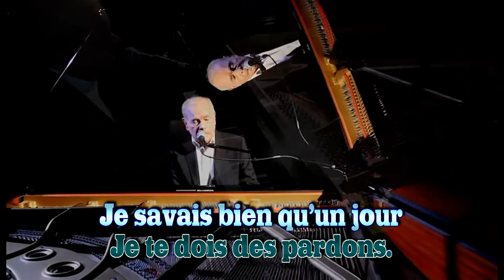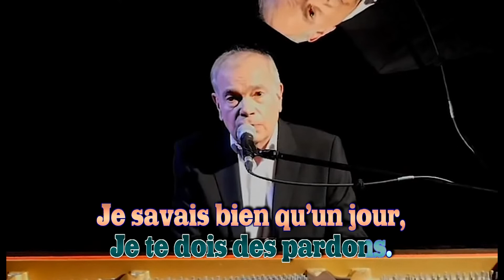Tu es là Daniel Defilipi sous-titré synchronisé.